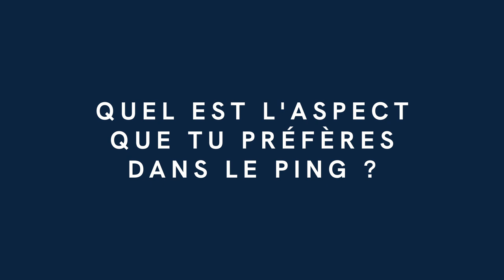Interview de Can Akkuzu, joueur professionnel de tennis de table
Parlons Ping avec Can Akkuzu un champion de tennis de table dont la passion et la détermination sont palpables. Dans cette interview exclusive, Can nous parle de la complexité et de la richesse du ping, un sport qui combine technique, physique et mental.

Découvrez comment il aborde chaque match avec une stratégie agressive et une volonté d'imposer son rythme, tout en partageant son amour pour le dépassement de soi. En dehors du tennis de table, Can a une passion surprenante pour le café, un univers qu'il explore avec autant de curiosité et d'enthousiasme que son sport.

Regardez la vidéo pour en savoir plus sur ce champion inspirant et son parcours exceptionnel !